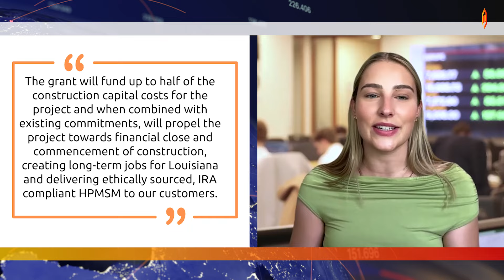Just the Facts: Element 25 secures US$166 M DoE Grant for US-Based Manganese Facility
Proactive’s Tylah Tully breaks down ‘just the Facts’ of Element 25 Ltd (ASX: E25, OTCQX: ELMTF) latest announcements.

The company’s been selected for negotiations for a US$166 million grant from the US Department of Energy under the Battery Materials Processing Grant Program. This funding will support the construction of the company’s proposed high-purity manganese sulphate monohydrate (HPMSM) facility in Baton Rouge, Louisiana. The 230,000 square-foot plant will produce HPMSM, a key material in lithium-ion batteries.

The grant complements US$115 million in financing already committed by Element 25’s offtake partners, General Motors and Stellantis. This includes an US$85 million loan from GM in 2023 and Stellantis’ purchase agreement for 45,000 tonnes of HPMSM annually over five years.

The project is estimated to cost US$289 million, and the grant will cover up to half of the construction costs. Element 25 is working to secure the remaining funding to move the project towards financial close and the start of construction. The project aims to create long-term jobs and supply ethically sourced, IRA-compliant HPMSM.